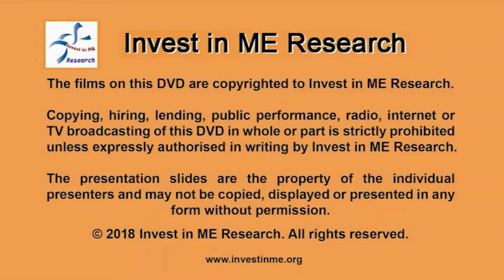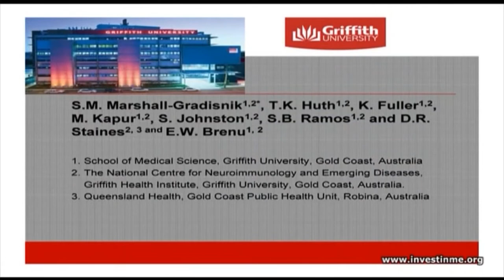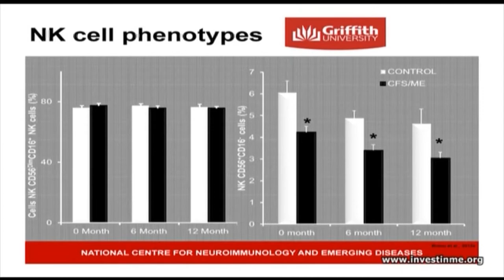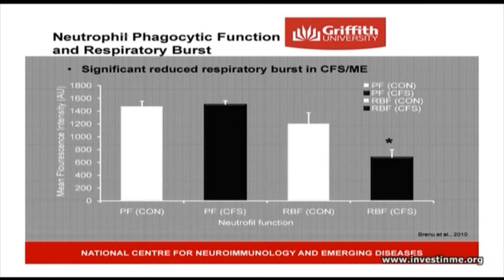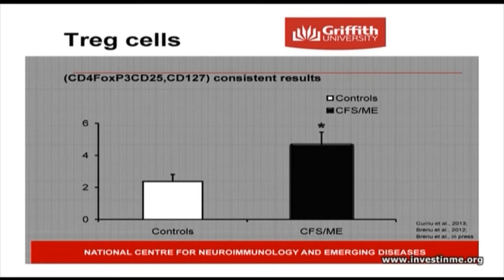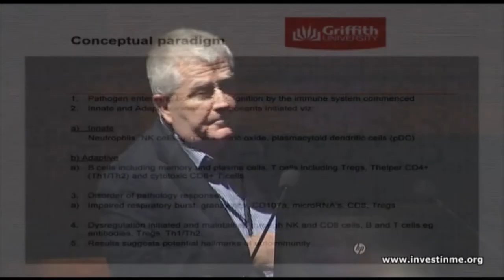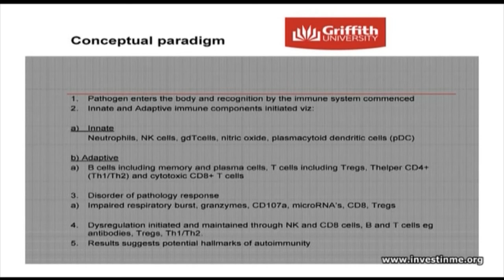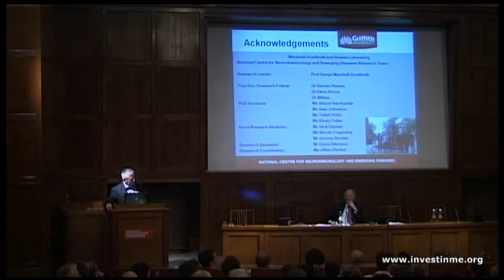IIMEC8 10 8th Invest in ME Research International ME Conference 2013 Professor Don Staines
8th Invest in ME Research International ME Conference 2013

Professor Don Staines